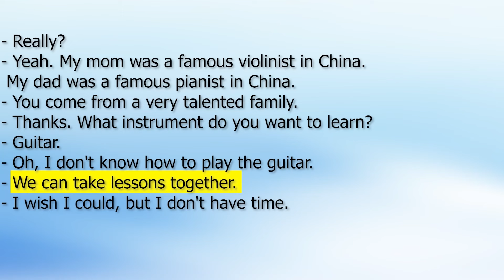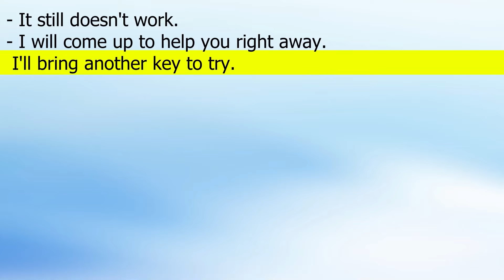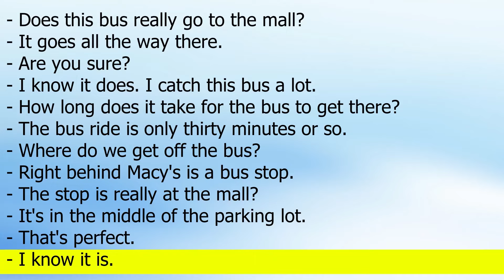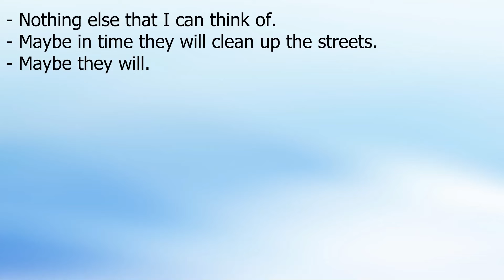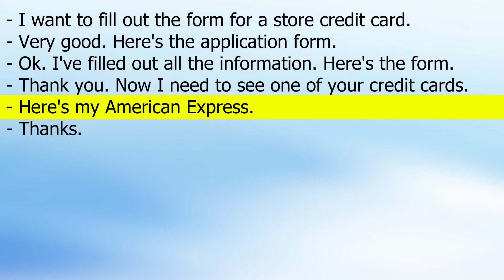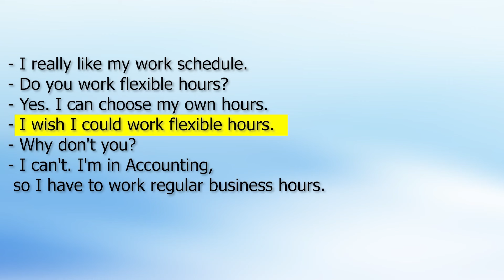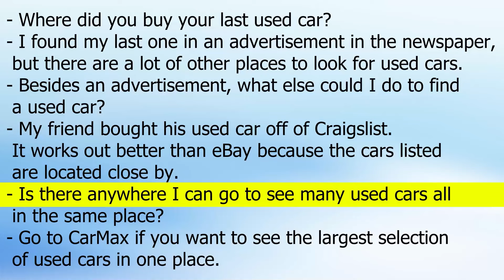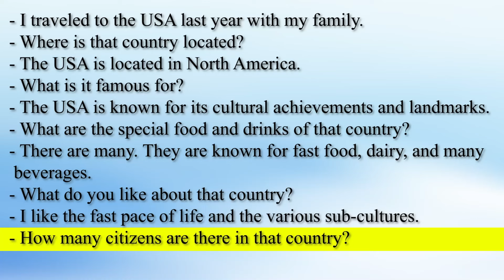Dynamic English Conversations: Speaking with Confidence